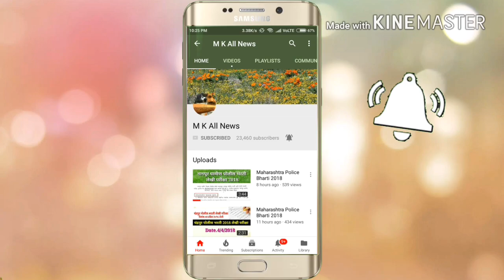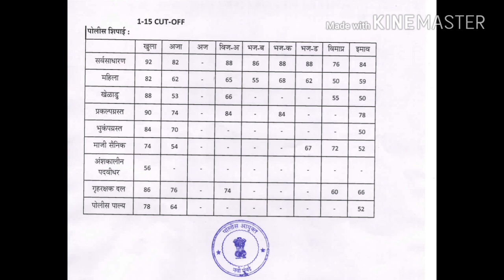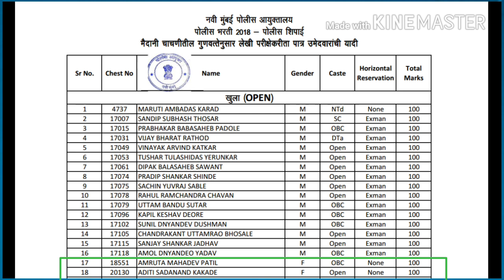नवी मुबंई पोलीस शिपाई भरती 2018